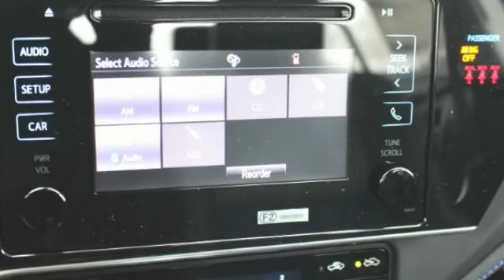2019 Toyota Corolla St. Louis Missouri 48820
2019 Toyota Corolla SE

Weiss Toyota
11771 Tesson Ferry Rd.

Looking for the right four-door sedan? Today could be your lucky day. this 2019 Toyota Corolla could be yours.